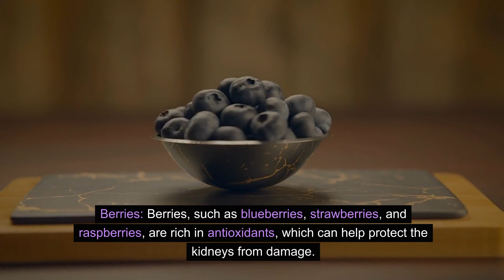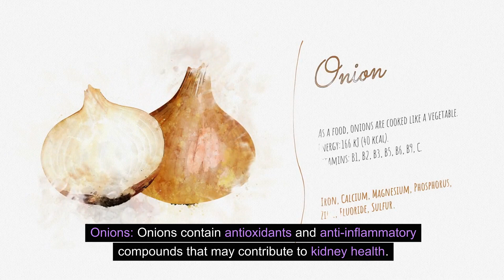10 foods to cleans and detox your kidneys naturally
While there is limited scientific evidence to support the concept of "detoxing" the kidneys through specific foods, maintaining a healthy diet can contribute to overall kidney health. Here are 10 foods that are generally considered beneficial for kidney health:

Water: Staying hydrated is crucial for kidney function. Water helps flush out toxins and waste products from the body.

Cranberries: Cranberries and cranberry juice may help prevent urinary tract infections (UTIs), which can affect the kidneys.

Berries: Berries, such as blueberries, strawberries, and raspberries, are rich in antioxidants, which can help protect the kidneys from damage.

Apples: Apples contain antioxidants and fiber, promoting overall health and potentially reducing the risk of kidney disease.

Garlic: Garlic has anti-inflammatory and anti-microbial properties, which may help support kidney health.

Leafy Greens: Vegetables like spinach, kale, and Swiss chard are rich in vitamins, minerals, and antioxidants, supporting overall kidney function.

Cabbage: Cabbage contains phytochemicals that may help reduce inflammation and support kidney health.

Olive Oil: Olive oil is a healthy fat that may have anti-inflammatory properties, potentially benefiting the kidneys.

Onions: Onions contain antioxidants and anti-inflammatory compounds that may contribute to kidney health.

Fatty Fish: Omega-3 fatty acids found in fish like salmon, mackerel, and sardines have anti-inflammatory properties and may help protect the kidneys.

It's important to note that individual dietary needs vary, and it's advisable to consult with a healthcare professional or a registered dietitian before making significant changes to your diet, especially if you have pre-existing kidney conditions. Additionally, maintaining an overall healthy lifestyle, including regular exercise and avoiding excessive salt and processed foods, is crucial for kidney health.